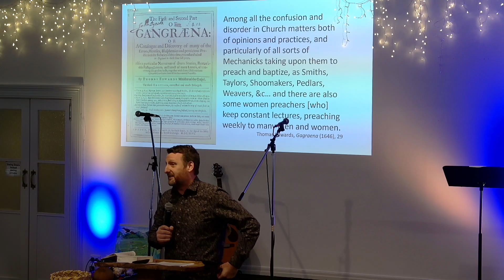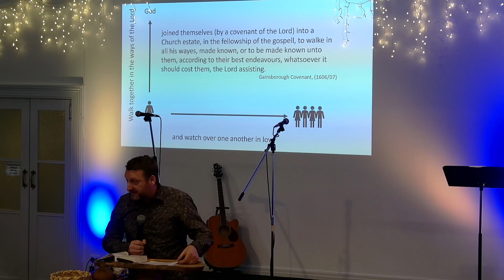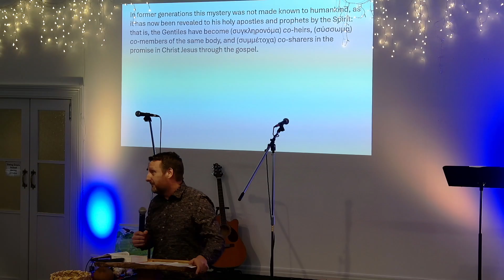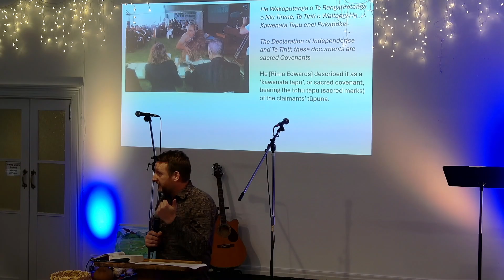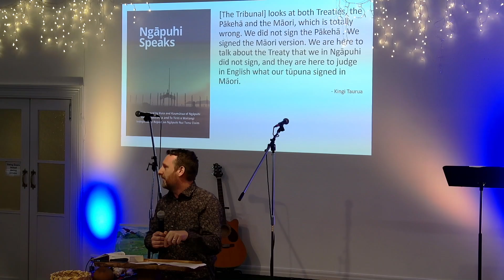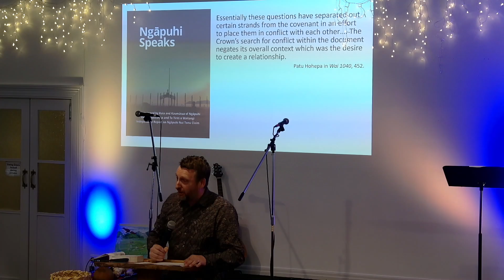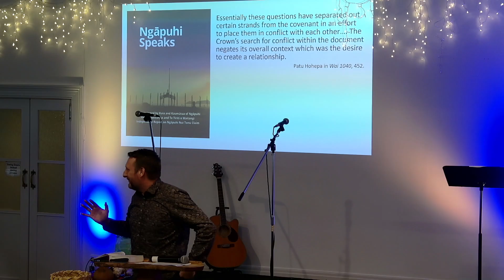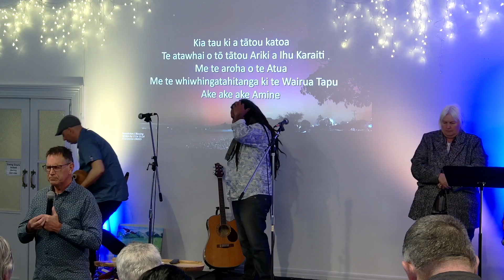Guest - Andrew Picard